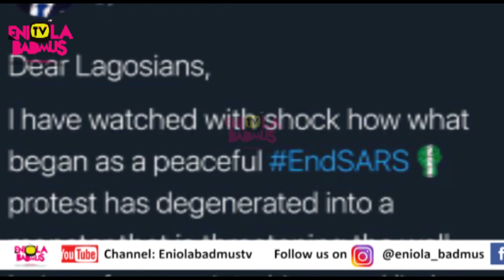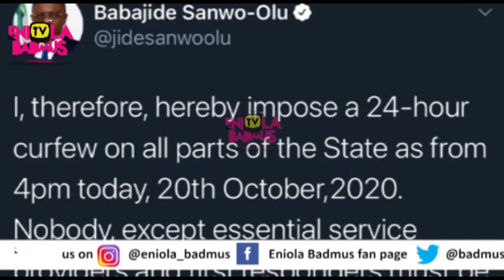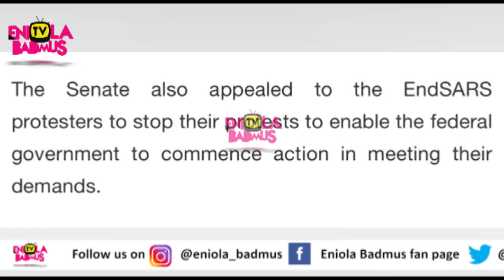THIS IS WHY GOV.SANWO OLU DECLARED 24 HOURS CURFEW IN LAGOS STATE